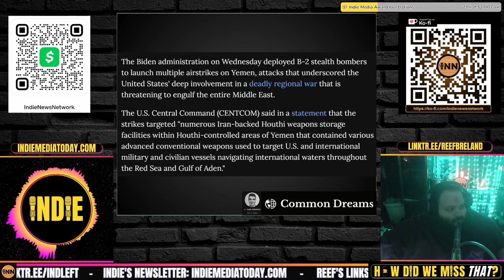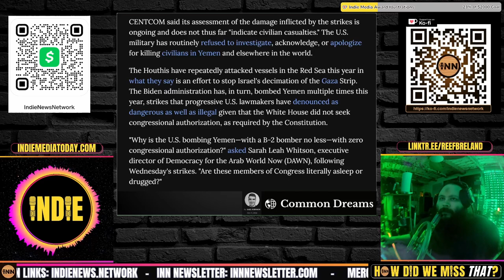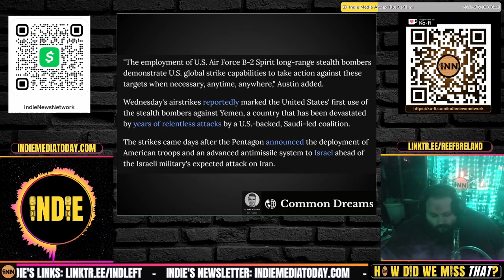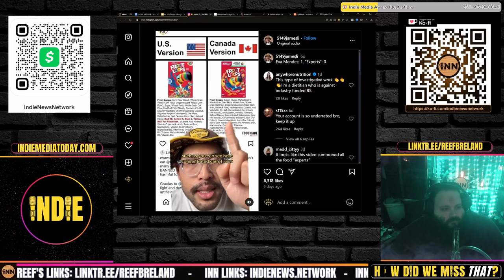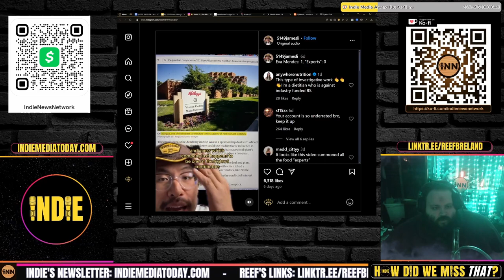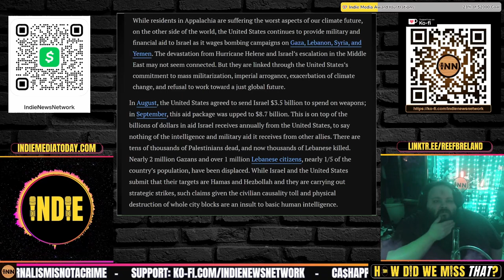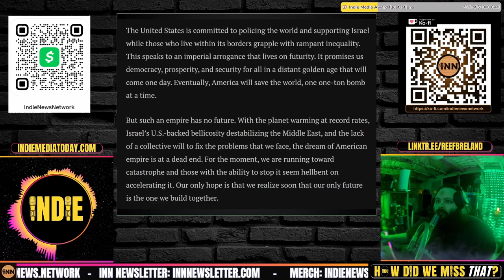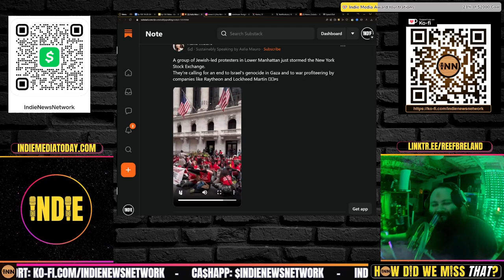B-2 Bomber to Yemen, Kellogg's Paying Off Doctors, Wall St SHUT DOWN by Protesters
⭐ Quick Hits:
US Deploys B-2 to Attack Yemen
US Deploys B-2 Stealth Bombers to Attack Yemen Without Congressional Approval - Jame Johnson, Common Dreams

Eva Mendes-Kellogg’s Food Dye & Paid Off Doctors Scandal - James Li

This Guys Gets It - Everything Is Connected
From Appalachia to Palestine, our future is connected: Robert Clines, Mondoweiss

List of all the acceptable justifications you can use to b u r n people alive

Originally recorded during the 10/20/24 Episode of How Did We Miss That? #133, found here:

Credits:
⭐ Thumbnails & Outro: Bigmadcrab & Indie Left
⭐ Intro: Joe @STFUshitlib3 & Indie Left
⭐ Outro Music: Redpilled by Jesse Jett & The Awakening by Patrick Patrikios